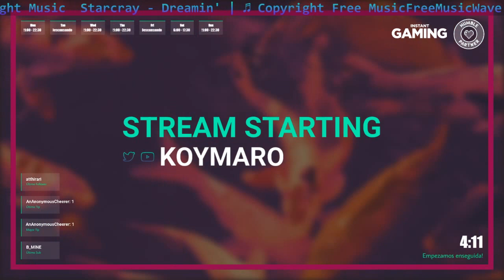ESP | Last Day of June | Episodio 1, recuerdos